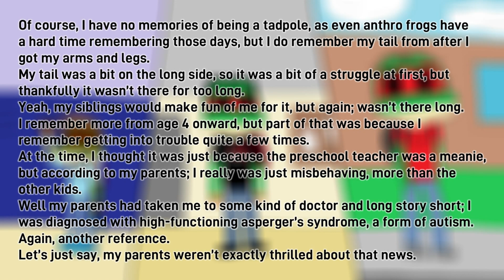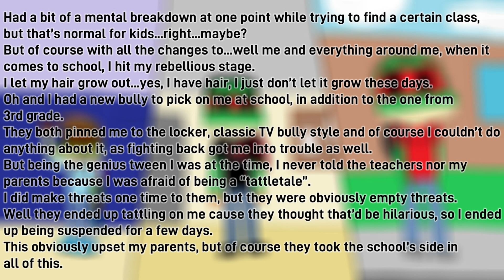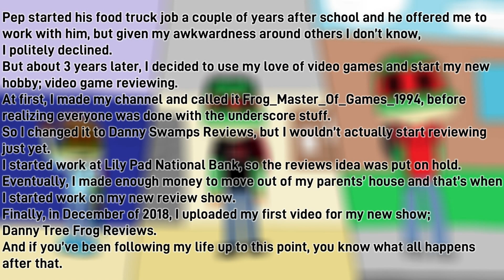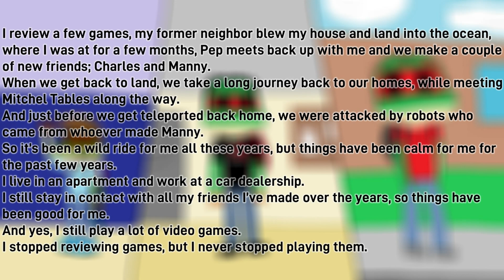Origins of Danny Tree Frog: School Years | DBS Stories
DBS Stories (fictional): Origins of Danny Tree Frog: School Years.

This is the story of Daniel Swamps, aka Danny Tree Frog, during his school years. Some of my real life experiences are sprinkled in there, but a majority of it has been altered and/or exaggerated for dramatic effect. But it's not just a self insert, he has his own events original to him. He is Danny Tree Frog and not Danny Ben S after all. Pause the video if you need to to read all the words.
This is the first DBS Stories video I've made, so let me know what you think of it in the comments.

Side note: Yes, there is a mistake or two in the writing and I realized it after producing the video.